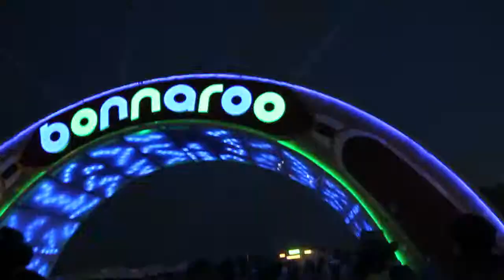Carter King of Futurebirds - NATIVE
NATIVE grabbed a quick convo with Carter King of Futurebirds.